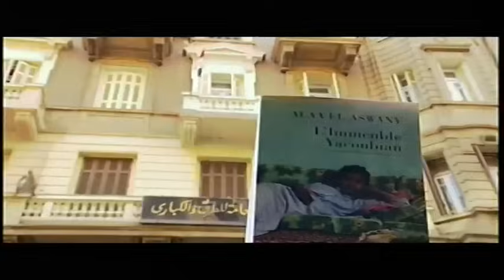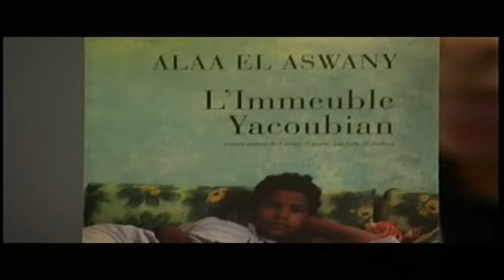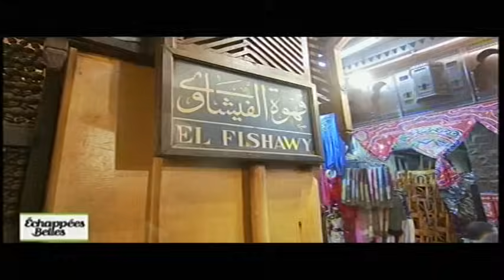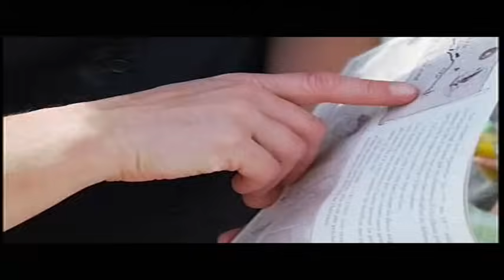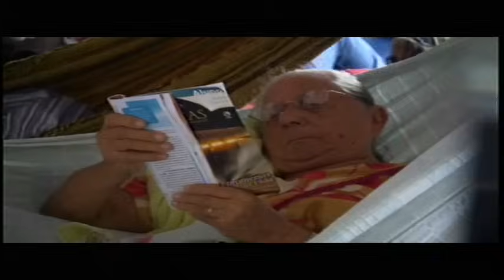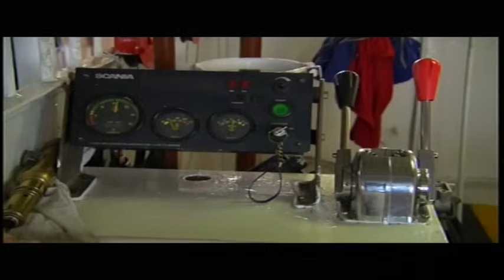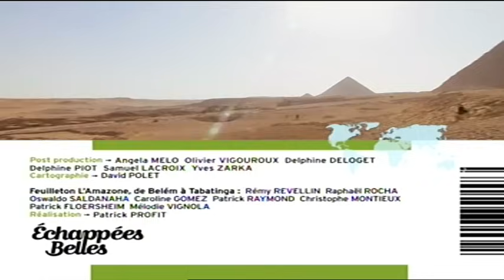Egypte - Echappées belles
Echappées belles : Egypte
Sophie commence son voyage en Egypte du haut de la Tour du Caire. Nous verrons la lutte des agriculteurs qui résistent face à la pression immobilière, les pyramides de Guizeh et de Saqqarah et ainsi que les gens du Nil qui vivent au rythme de ce fleuve. Sophie nous dévoilera les coins atypiques du Caire et rencontrera les artistes égyptiens, des danseuses, des couturières et des musiciens.